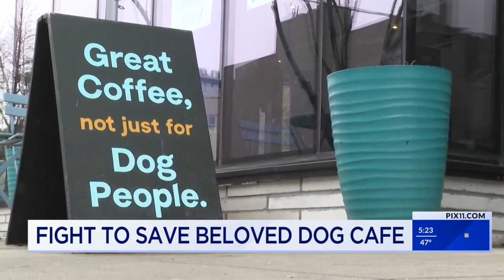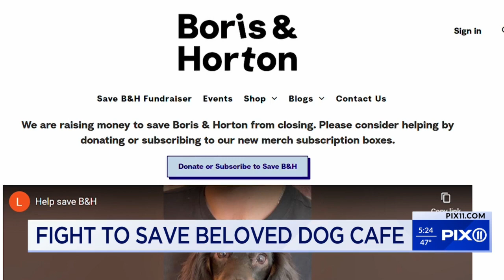NYC dog cafe Boris & Horton starts fundraiser to avoid closure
The joyous barks that once echoed through Boris & Horton, a beloved dog cafe in Williamsburg, might soon be silenced. The haven for pups and their owners is facing closure on Feb. 26, leaving a community heartbroken and scrambling to save their cherished hangout.